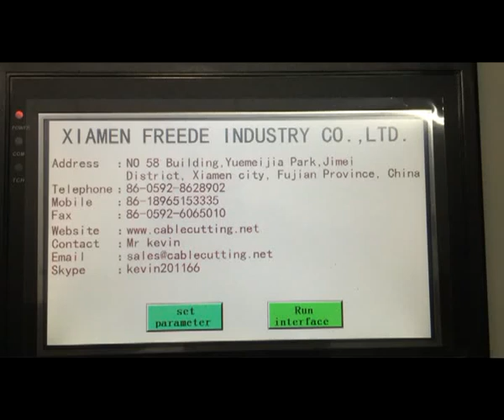wire coiling binding machine WPM-212TC USB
Professional production of wire harness processing equipment has more than 20 years, customers benefit from the world,
Our main products: are wire coiling machines, wire binding machines, wire stripping machines, wire cutting machines,  terminal crimping machines, tube cutting machines, tape wrapping machines, etc.